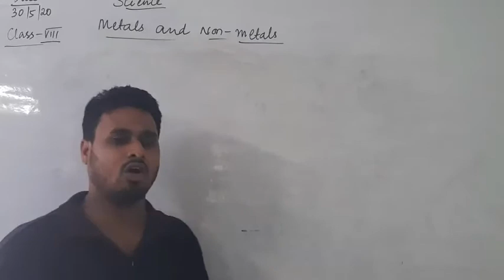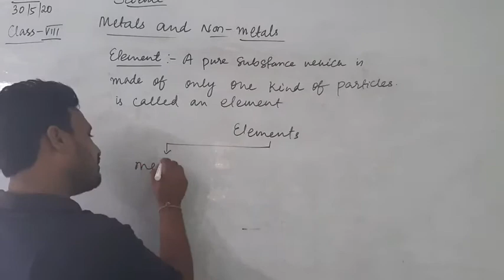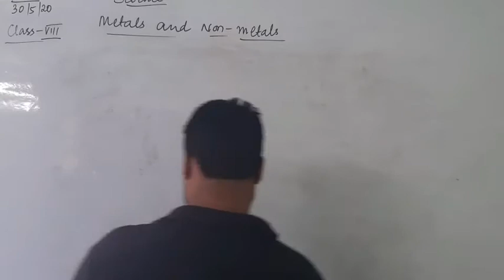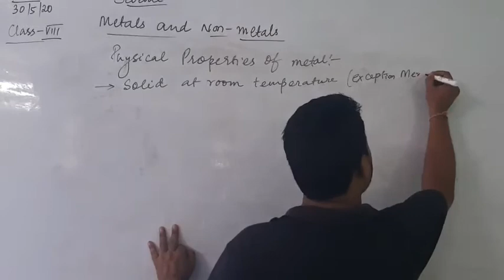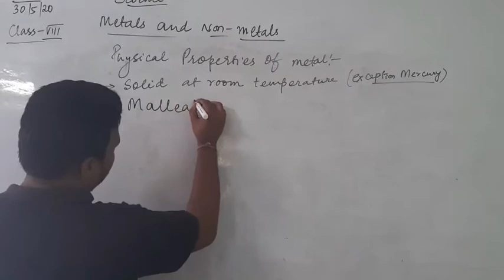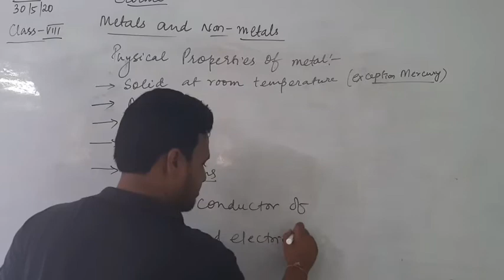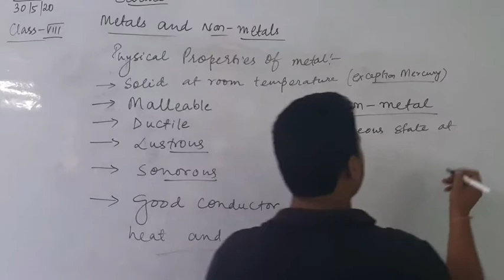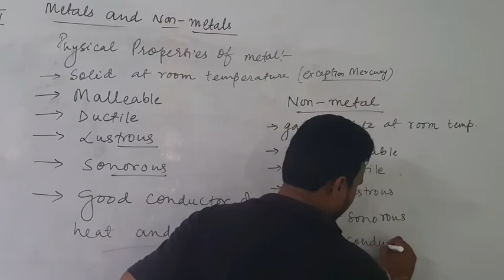Class-8th Science Metal and Non-Metals